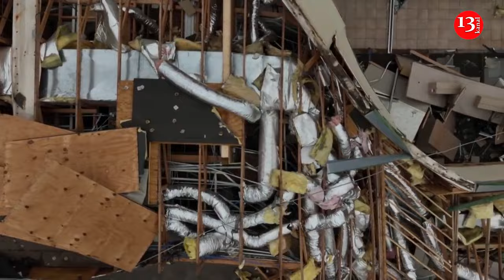Tennessee tornadoes rip off roofs and toss trucks in their path